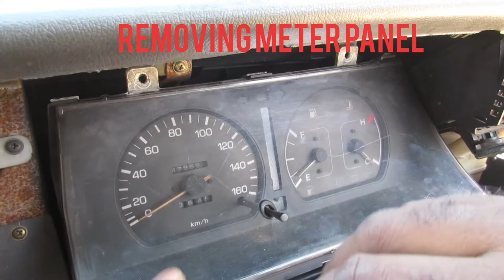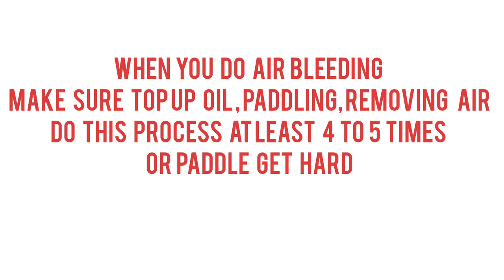TOYOTA HIACE [DOLPHIN] CLUTCH MASTER CYLINDER REPLACEMENT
Hi guys

This is home workshop today im gonna show you how to remove and fixed.     toyota hiace van hydroulic clutch master cylinder. In this modle the clutch master is locating in side the dashbord so dashbord meter pannel we have to remove and this clutch master cylinder when i was drive i can not enter the gear and releaced and clutch paddle verry soft so the problem is clutch kit is damaged and master cylinder also worn out so i do not repair it directly i change the clutch master cylinder and i have show here how to air bleed in the master cylinder. so i hope if watch the video you will understand.

THANKS FOR VISITING MY CHANNEL HOME WORKSHOP